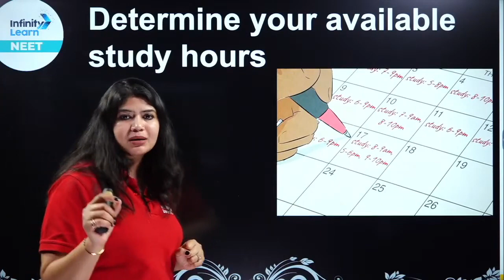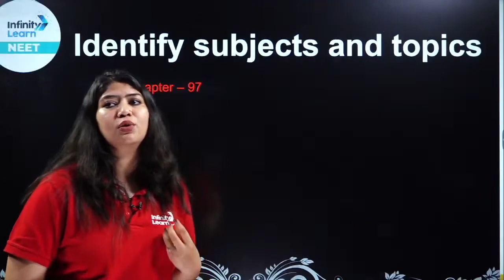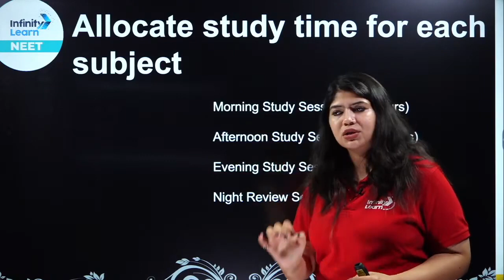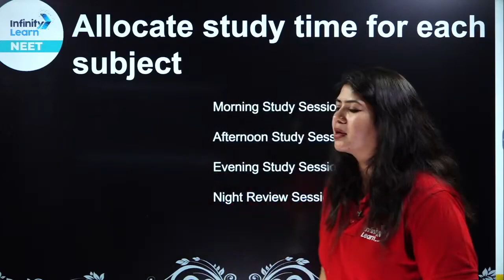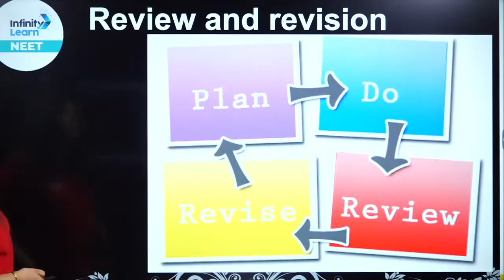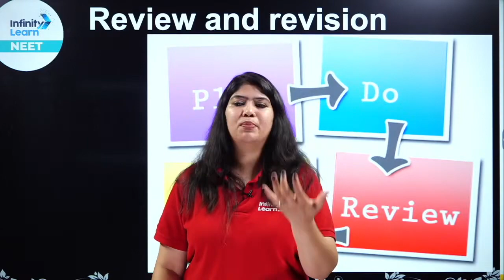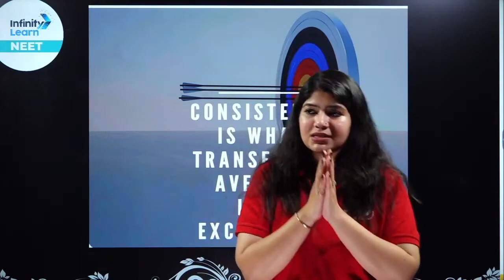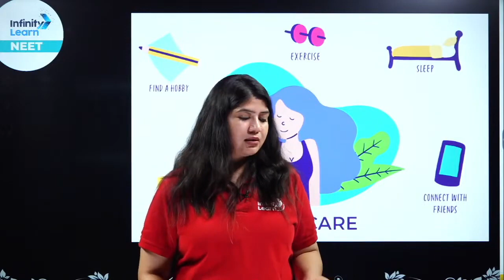The Best Timetable for the NEET Exam || LIVE || BeenaYadav || NEET 2024 | Infinity Learn NEET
📅🆓NEET Rank & College Predictor 2024 Preparing for the NEET exam can be a difficult task, but with the right timetable, you can set yourself up for success. In this informative and engaging video, Beena Madam shares her expert insights on creating the best timetable for the NEET exam. She covers the key subjects and topics you'll need to focus on, how to balance your study time, and how to stay motivated and on track.

Beena Madam has years of experience helping students prepare for the NEET exam, and her tips and strategies have helped countless students achieve their dreams of becoming doctors. Whether you're a first-time NEET aspirant or just looking to improve your study habits, this video is a must-watch.

Preparing for the NEET exam requires dedication, discipline, and a well-structured timetable. Don't miss out on this opportunity to optimize your study schedule and take your preparation to the next level.